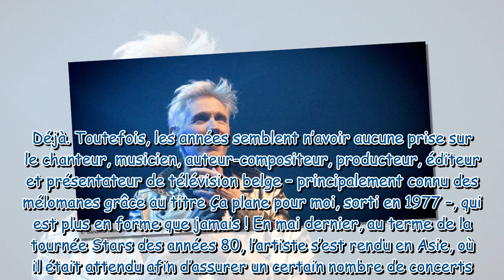Plastic Bertrand est marié… mais n’habite pas avec sa femme : “C’est la clé du bonheur”